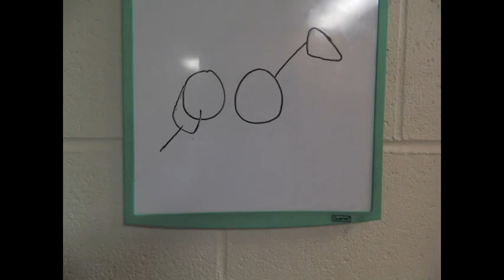Horse Trotting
A stop motion video designed for my Digital Media Class. Enjoy!